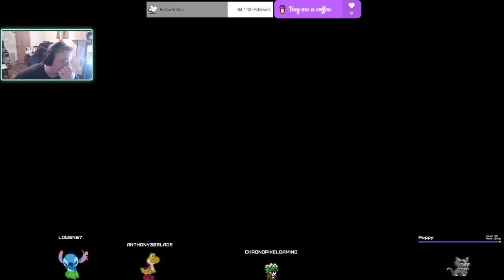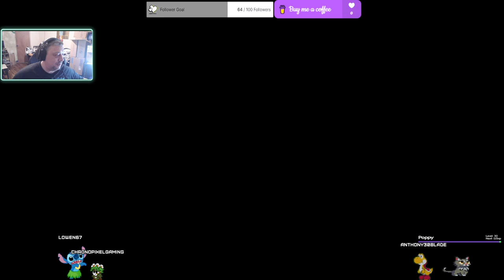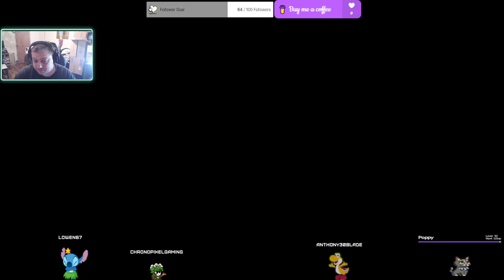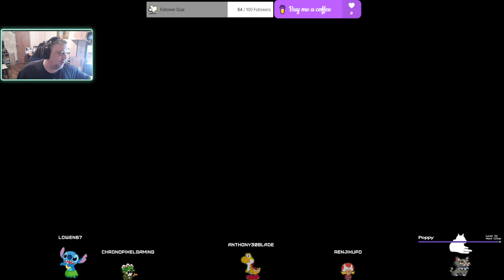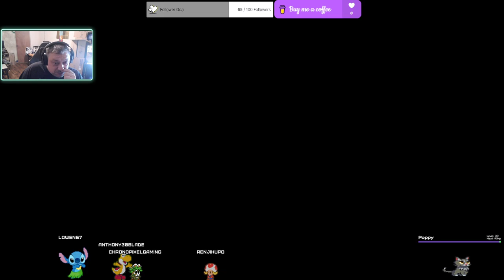ChronoPixelGaming gets scared playing The night is grey ep1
ChronoPixelGaming gets scared playing The night is grey ep1 -- Watch live